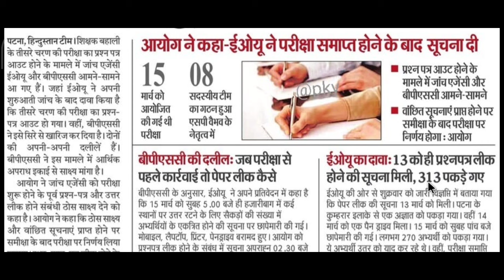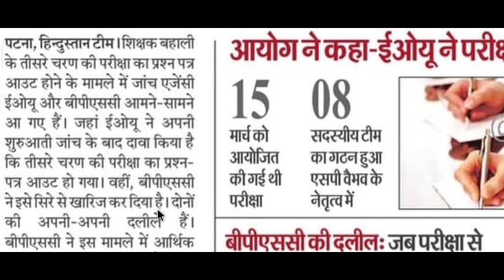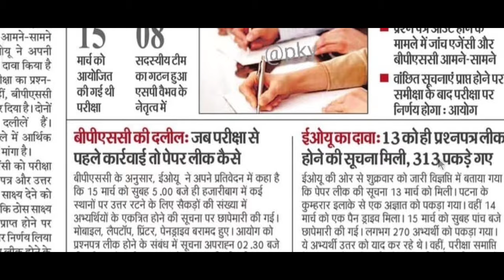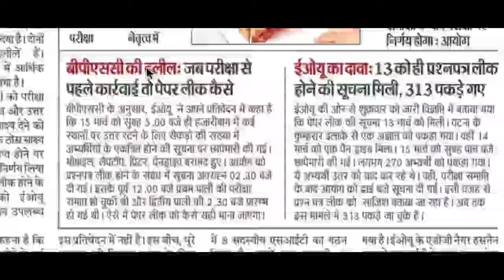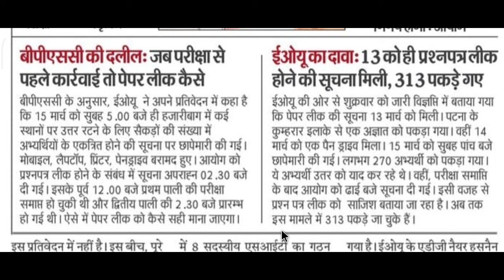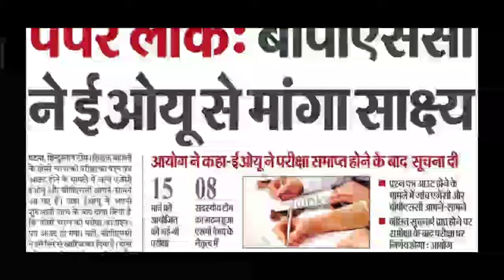BPSC पेपर लीक :- BPSC ने EOU से मांगा साक्ष्य, BPSC ने कह EPU ने परीक्षा समाप्त होने के बाद सूचना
बिहार शिक्षक भर्ती 2024
BPSC Bihar Teachers

BPSC TEACHER REQUIREMENTS
BPSC SHIKSHA BAHALI
BPSC NOTIFICATIONS
BPSC AUGUST SHIKSHA BAHALI UPDATES

और सबको शेयर भी जरुर करें

Shikshak Bahali
Bihar Primary Teachers
Bittu Advisor
बिहार शिक्षक

bihar teacher bahali latest
Bittu Advisor
bittu advisor
bittuadvisor
Target Ctet
TargetCtet
target ctet
targetctet
TARGET CTET
shikshak bahali
bihar shikshak
shikshak niyojan
bihar shikshak bahali 2021
7wan charan bihar shikshak bahali
teacher bahali